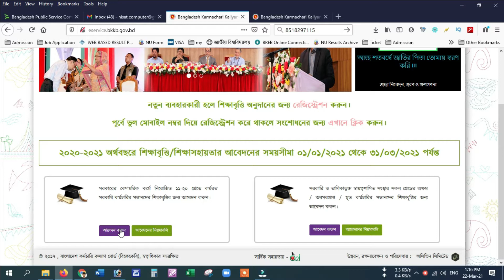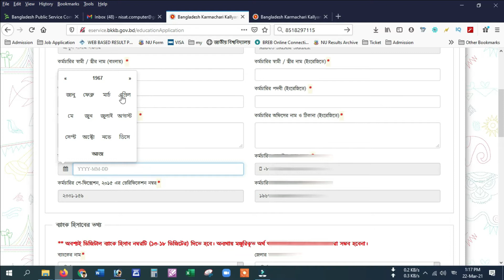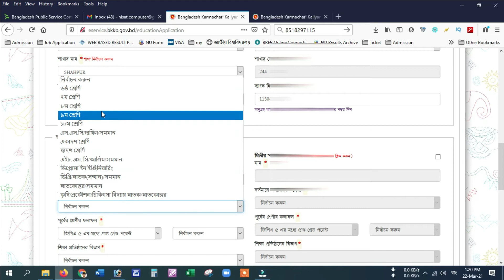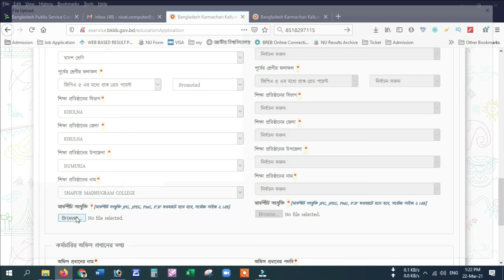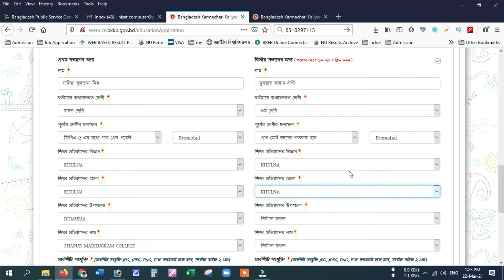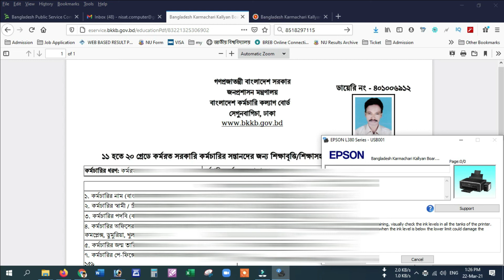বাংলাদেশ কর্মচারী কল্যান বোর্ডর শিক্ষা বৃত্তির আবেদনের A2Z । BKKB Online Scholarship Application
সরকারী কর্মকর্তা কর্মচারীদের জন্য শিক্ষাবৃত্তির আবেদন কিভাবে করবেন সেটা আমি আমার এই ভিডিওতে দেখিয়েছি।

কারা আবেদন করতে পারবে? সরকারের বেসামরিক কর্মে নিয়োজিত ১১-২০ গ্রেডে কর্মরত সরকারি কর্মচারির সন্তানদের শিক্ষাবৃত্তির জন্য আবেদন